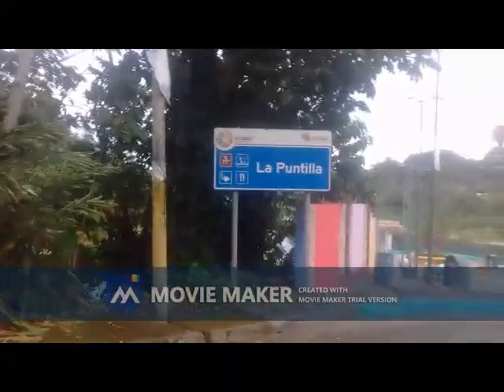Quininde City after some months of COVID-19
After 5 months of the Quarantine period in Quininde, things are getting back to normal. We can see people carrying out their activities normally, some still  respecting protocols and others take things normal